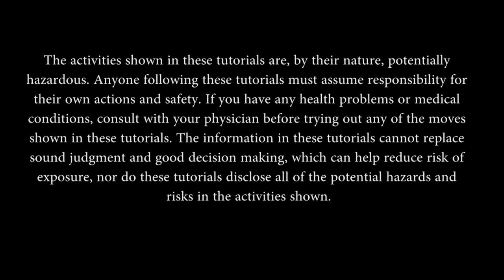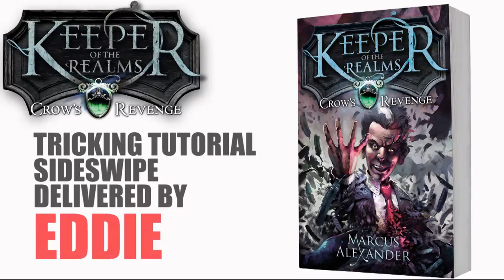Tricking / Gymnastics Tutorial - How to do a Side Swipe (Side Somersault Progression)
Eddie breaks down how to do the tricking more THE SIDE SWIPE.

KEEPER OF THE REALMS
'One of my favourite fantasy novels' the Guardian by Kids for Kids

'If anyone can make reading exciting for youngsters, it's writer Marcus Alexander' -- the Star

For more tutorials, fan images or info on the Keeper of the Realm fantasy book series

Crow's Revenge
Forced to flee her home in the gloomy, rain-drenched landscape of London by a bloodthirsty and terrifying new foe, Charlie Keeper escapes to the vibrant, parallel land of Bellania with nothing more than her common sense and razor-sharp wits to keep her safe. Bellania, a land of myth, magic and marauding giants with bad attitude and poor anger management.

With the fate of a world resting squarely upon her shoulders Charlie must learn about her destiny in order to defeat Bane, the Stoman Lord.

And even with all the unspeakable betrayals, vicious enemies and terrible odds that are stacked against her, Charlie could probably succeed...if only she could learn to keep her big mouth shut and her opinions to herself.

Music: Krafty Kuts (check out Finger Lickin' Records; you can't go wrong with anything by A Skillz or Krafty Kuts!)